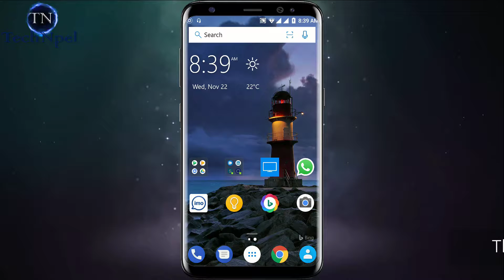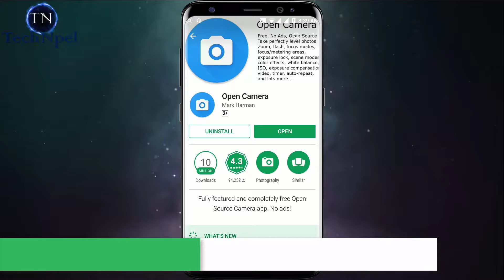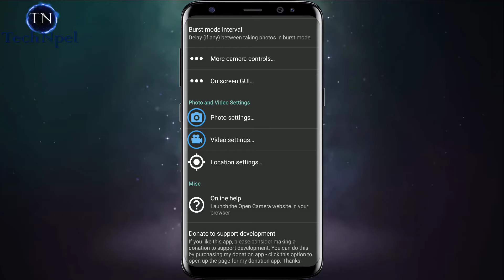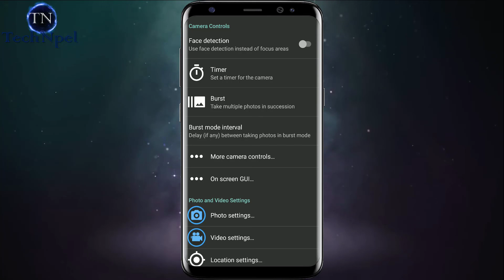BOYA BY-M1 | Android Video Recording Sound FIX | External Microphone on Android Video Sound FIX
External Microphone  Video Recording Sound FIX Android

Software review | सफ्टवेयर को जानकारी को लागी
हाम्रो YouTube Support को लागी
पोर्टेबल सफ्टवेयर | Portable Software को लागी
Tech Confab | Tech कुराकानी को लागी

Knowing about computer कम्प्युटर को जानकारी को लागी